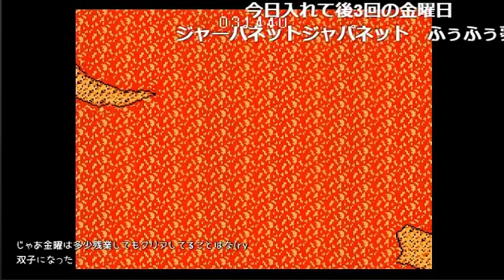【STG】 FC 「ドラゴンスピリット」 【Pt.03】（2016年12月17日）